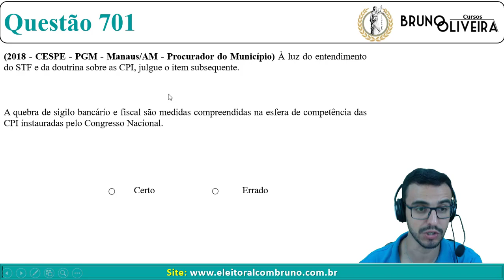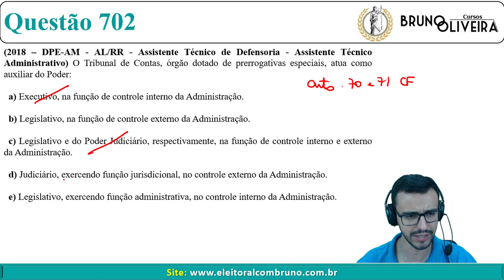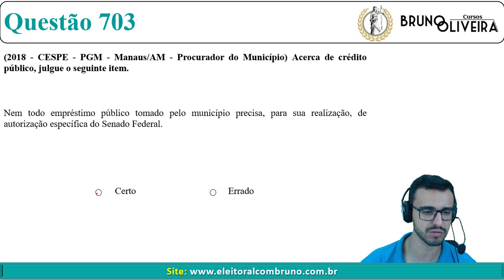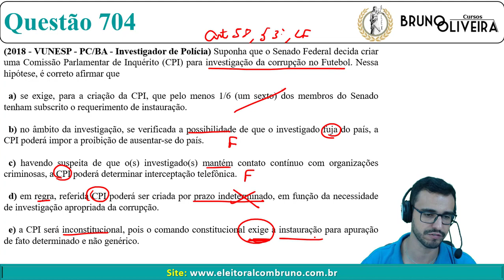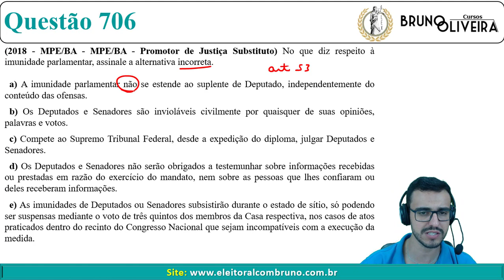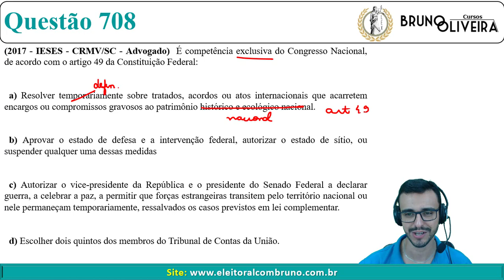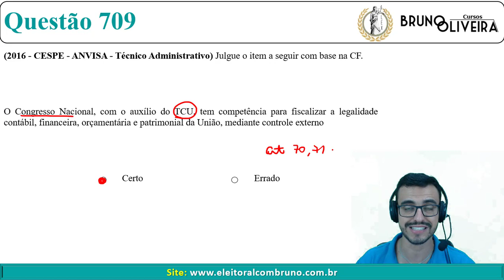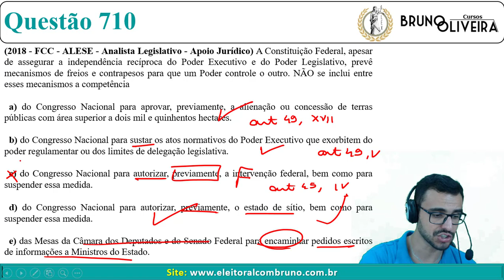Direito Constitucional - 1.000 Questões - Aula 15 - Bloco 1 e 2 [Poder Legislativo - Parte 2]